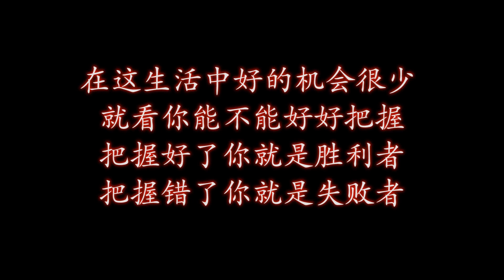董事长母亲假扮清洁工，踩到经理的鞋竟要赔5000，最后董事长来了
【请放心，本视频是一部原创拍摄的短剧，没有任何不良行为。】 董事长母亲假扮清洁工，踩到经理的鞋竟要赔5000，最后董事长来了
媳妇是用来疼的： 请放心，本视频是我们精心制作的原创短剧，没有任何不良行为。